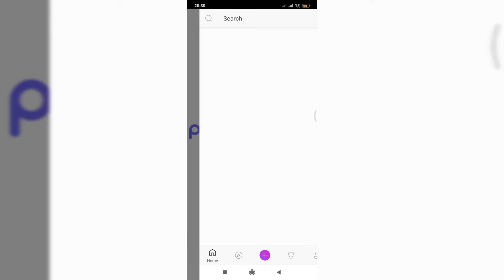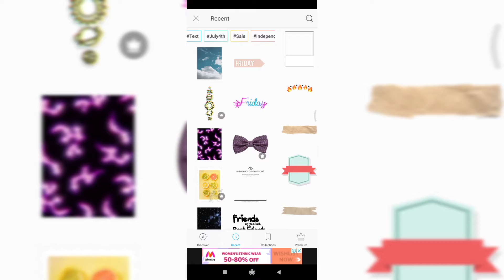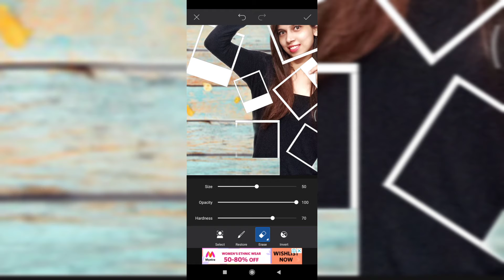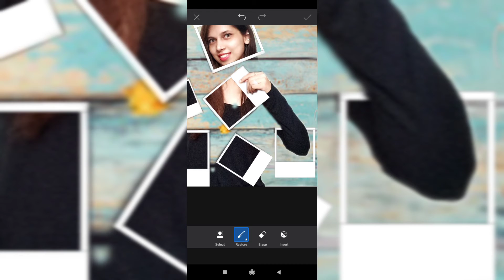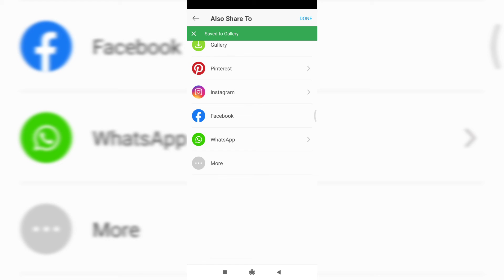Polaroid editing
Hi everyone ,
so here is my new editing video

and if you are new to my youtube channel

MY EDITING VIDEOS:-

HAIRSTYLE VIDEO:-